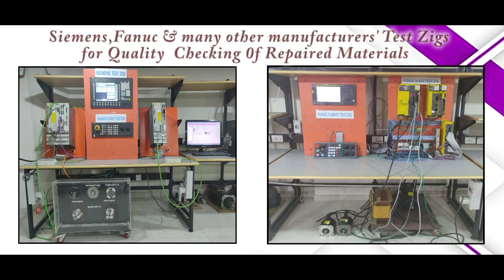Omron S8VK C12024 Power Supply